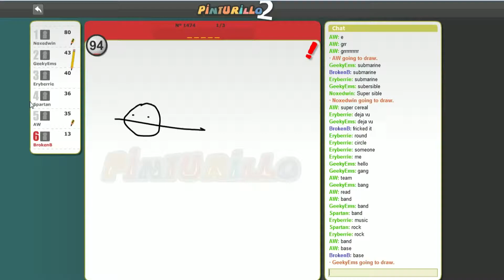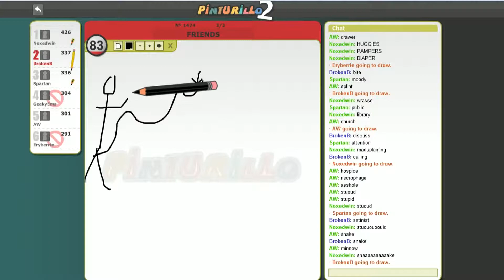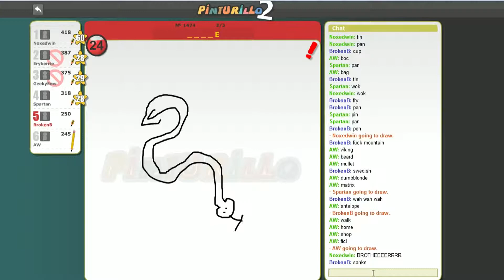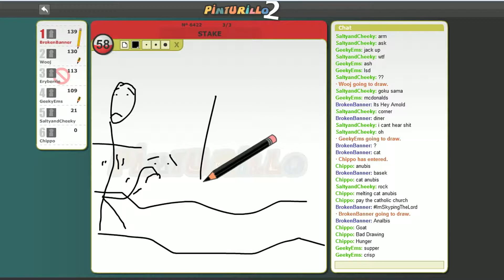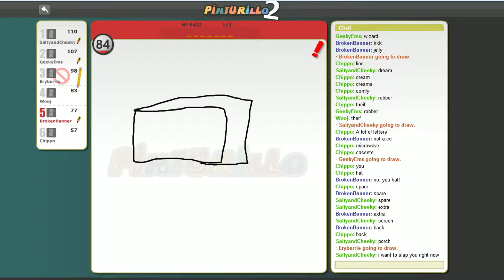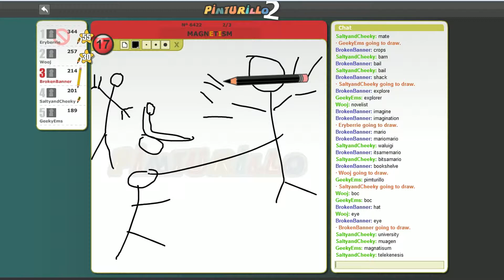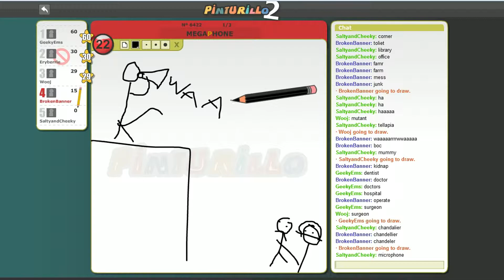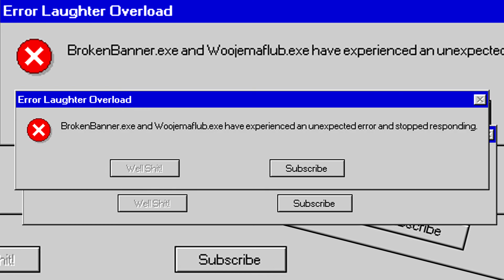Laughter OVERLOAD!!! (Pinturillo 2)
We.are.ARTISTS!

These epic people need no introduction, but if by some odd chance you haven't heard of them then go check them out :P